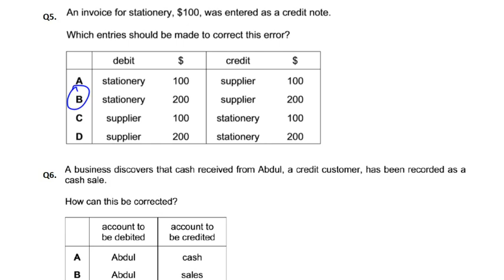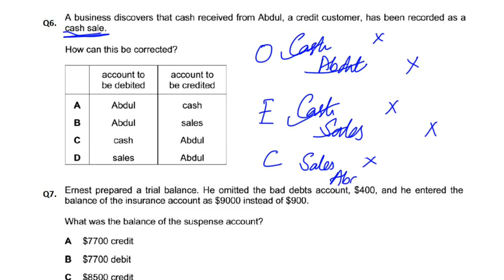Errors and Suspense Account - MCQ - Q6